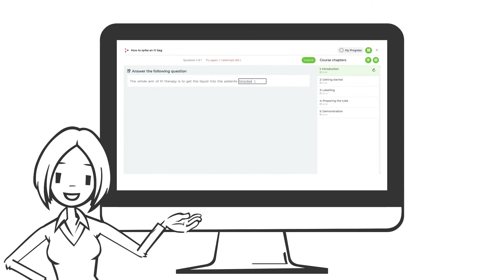Step 3 deliver to your students